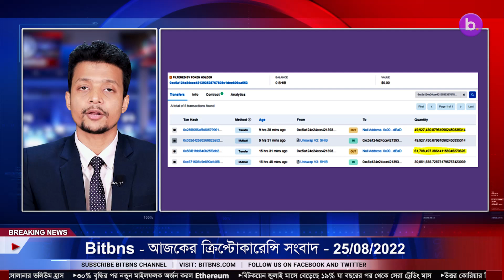25/08/22| Crypto news today | Shiba inu coin news today | Cryptocurrency | luna crypto news |Bengali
25/08/2022| Cryptocurrency news today | Crypto news today | Bitcoin news today | Bengali | Cryptocurrency for beginners | luna crypto news

-Over 60% of U.S. parents say schools should teach crypto, poll finds.
-111 Million Shiba Inu Burnt By Mysterious Wallet, 213 Million In 24 Hours As Burn Rate Spikes 99%.
-Shibaswap Volume Crashes More Than $1.6B in Yearly Low.
-Ghana Central Bank Announces Launch of Regulatory Sandbox.
-The new Polygon Platform FrontFanz Announces A Special Halloween Campaign.
-Beijing announces two-year Metaverse innovation and development plan.
 -Ripple Expands into Second-Largest Arab Economy via Partner, Tranglo.
-Canada Securities Commission Issues Warnings on Unregistered Crypto Companies.
-BabyDoge Holder Count Surpasses Shiba Inu’s, Hitting New ATH.
-Solana, Polkadot Now Listed on World's Oldest Active Crypto Exchange, Bitstamp.
-Bakkt and Sullivan Bank Join Forces to Provide Crypto Trading for Clients.
-India To Increase Web3 Adoption Via Blockchain Forum.